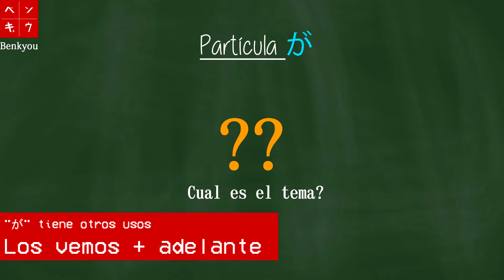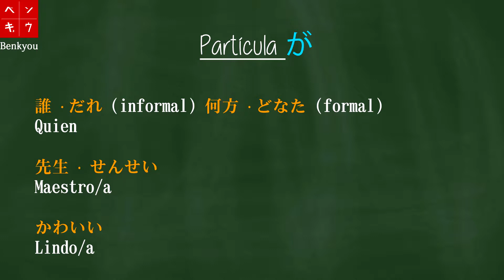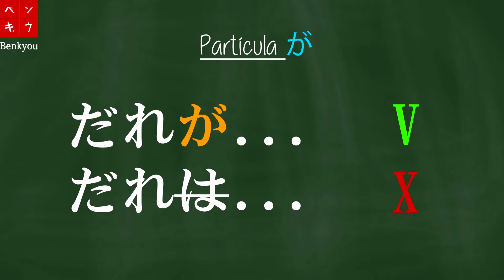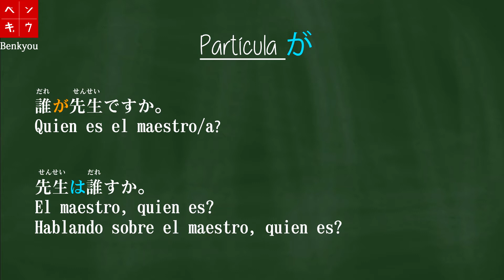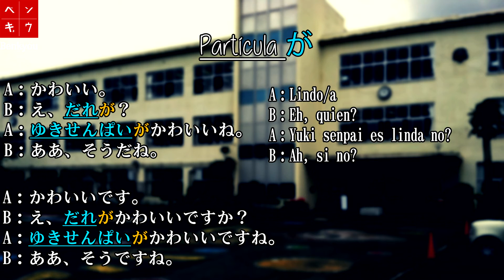Gramática 4 日本語 | Partícula が: Identificando el asunto / tema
Primer vídeo introductorio sobre uno de los usos básicos de la partícula が, que entre otras cosas, sirve para identificar un tema que no está claro. ¡Seguinos en las redes!

Benkyou Aprendiendo Japonés es un nuevo Canal de YouTube que estará dedicado al estudio del Idioma Japonés, y en general a la cultura japonesa.

Los Recreos en Benkyou son una serie de videos cortos en los que hablamos sobre cosas que nos gustan. La mayoría están relacionadas con Japón, de alguna manera. Y lo mejor de todo, es que nos podés escuchar haciendo cualquier otra cosa!